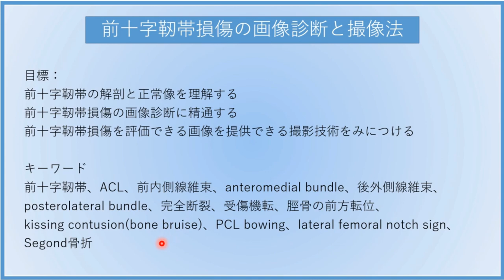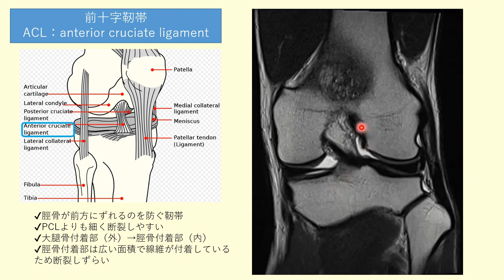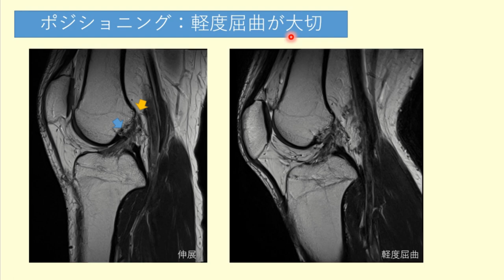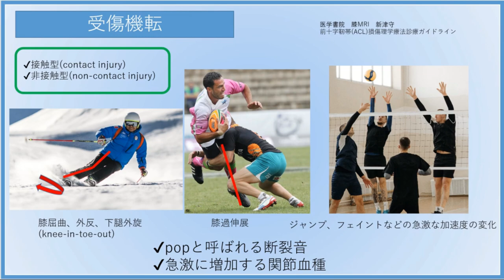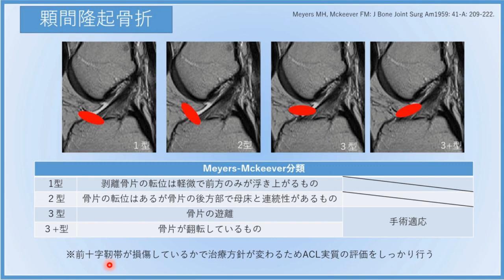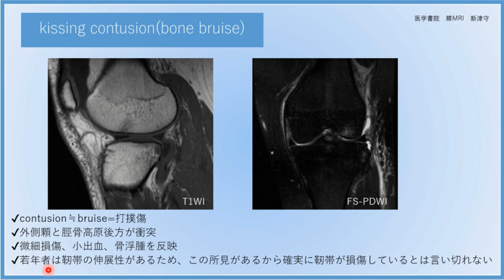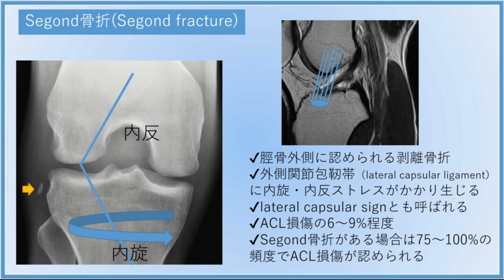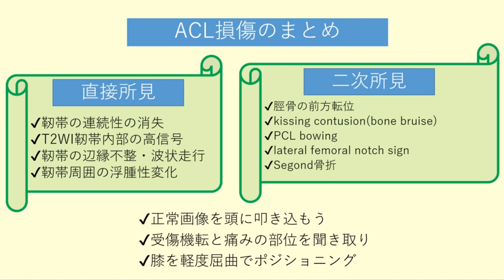前十字靭帯損傷の画像診断と撮像法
今回のテーマは前十字靭帯損傷の画像診断です。
前十字靭帯（ACL）の損傷は非常に頻度が高く重要な疾患で、
放射線技師としてはMRI等で撮影する機会が多いと思います。
今回の動画では解剖から画像の読み方、ポジショニングのコツなど、
画像ベースで丁寧に解説をしていきたいと思います。